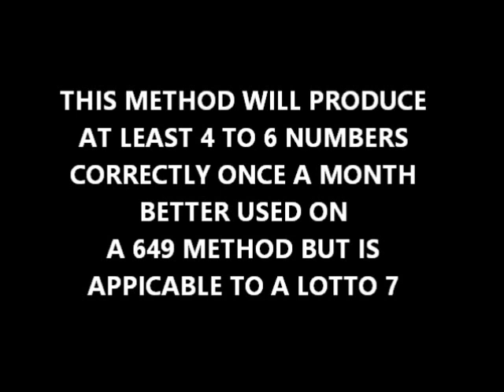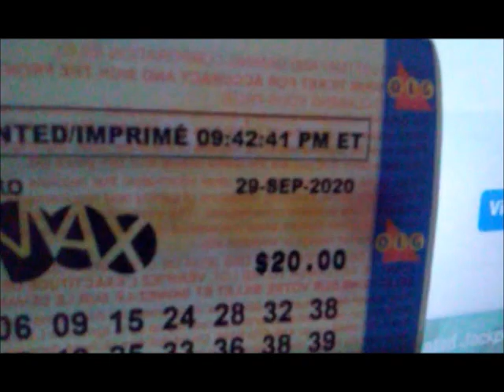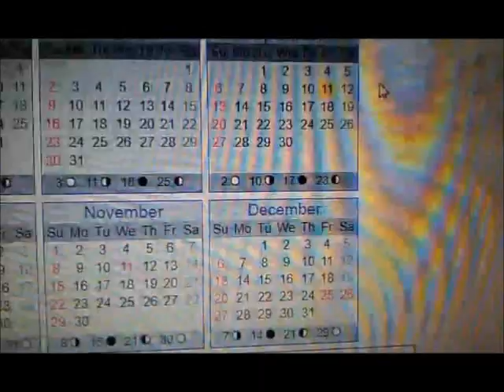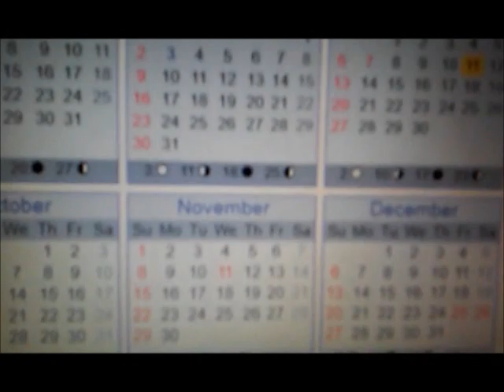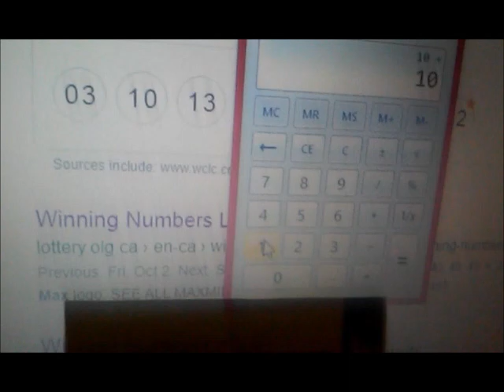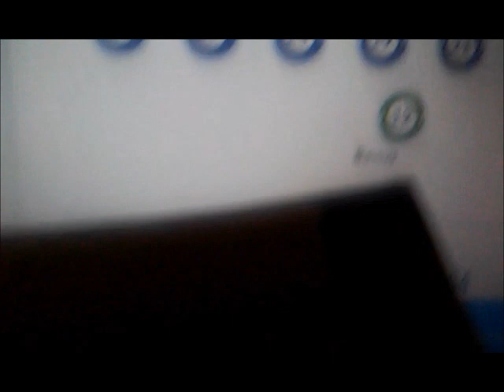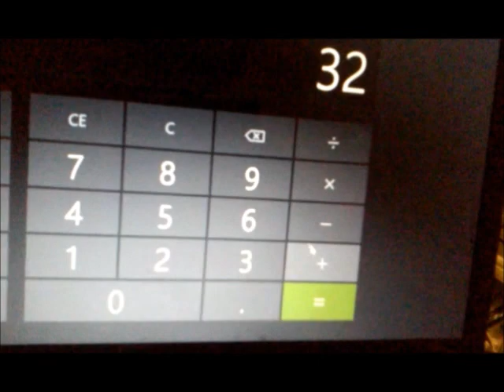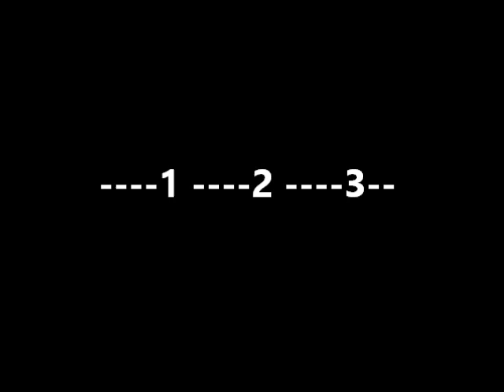Supper Quantum Lotto Increasing Your Odds Of Winning The Lottery Is Possible Do You Want To Win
BEST DATES TO WIN THE LOTTO ON ARE JUNE 2 FEB. 28 SEP. 28 MAY 17 JULY 8 OR DEC. 15 USUALLY PEOPLE WIN ON THESE MONTHS MOSTLY STUDY THE DATES PEOPLE WIN TO INCREASE YOUR ODDS OF WINNING THE LOTTERY WINNING THE LOTTERY IS A METHOD USED BY LOTTO PLAYERS WORLD WIDE SOMETIMES YOU WIN SOMETIMES YOU LOSE BUT ONE MUST CONSESTANTLY PLAY ON EVERY DRAW AT LEAST ONE TICKET TO WIN AND DO TRY TO PLAY YOUR QUICK PICKS ON LOCATIONS WHERE PREVIOUS LOTTO WINNERS HAVE WON MILLIONS BEFORE SOMETIMES LOTTO WINNERS WIN TWICE ONCE EVERY 5 YEARS JUST BY PLAYING THE SAME SET OF NUMBERS ON EVERY DRAW THE ODDS ARE INOURMOUS UT IF IT WORKS THE PAY OUT IS EVEN GREATER THEN WATING GAME BUT SOONER OR LATER IF YOU PLAY THE LOTTO YOU WILL WIN BIG IN THE MEANWHILE PLAN AND STUDY WHAT AND HOW YOU WILL DO WITH YOUR WINNINGS ONCE THIS GOAL IS ACIVED STAY SMART DONT TELL FRIENDS DONT LET ENEMIES KNOW YOUVE WON AND BEWARE OF STALKERS WHO YOU DONT EVEN KNOW WHO WILL BEG YOU FOIR MONEY ONCE THEY FIND OUT YOU HAVE WON SOME PEOPLE WHO LOSE ON THE LOTERRY FEEL INTILLED TO YOUR MONEY ONCE YOU WIN THE MONEY BUT DONT THEY ALSO HAVE CHANCES OF WINNING SO DONT FAL PREY TO SOCIAL WEIRDOES WHO WILL TRY AT ANYTHING TO GET YOUR MILLIONS BE SUPPER SMART OUTSMART THE LOSERS ONCE YOU WIN BE PRUDENT DONT INGADGE IN CINVERSSATIONS WITH STRANGERS ABOUT YOUR MONEY DONT GIVE OUT YOUR MONEY O ANY ONE THERE ARE LEGAL WAYS TO DONATE TO CHARITYS IF ONE WISHES TO DO SO IF YOU GAVE AWAY ALL YOUR WINNINGS THAT BEGGER WOULD NOT ONLY TURN AROUND AND LAUGH AT YOU THEY WOULD EVEN CALL YOU STUPID SO DONT BE PARANOID JUST LIVE BIGGER FEARLESS ONCE YOU WIN THE LOTTO THE LOTTER CORPORATIONS WORLD WIDE DONT AWARD CRIMINALS WITH WINNINGS SO YOUR RECORD BETTER BE STOPTLESS ONCE YOU WIN ARE YOU TRULLY WANTING TO WIN THE LOTTO THEN WHAT ARE YOU WATING FOR GO STUDY THE PAST RESULTS IN YOUR OWN TOWN STUDY USE METHODS AND WIN MANY PEOPLE CLAIM TO BE INTELIGENT YET THEY CONSETANTLY LOSE WHEN THEY PLAY BUT THE LOTTERY IS A MONEY GAME PLAY BY THE RULES WITH ONLY ONE TICKECT IF YOU WANT TO INVEST IN MORE TICKECTS DO NOT SPEND MORE THEN YOU CAN AFFORD ONLY 3 TO 10 COMBOS REQUIRED TO ACTUALLY WIN ITS NOT ABOUT LUCK ITS ABOUTH THE MATHEMATECAL EQUASSION YOU USE OR NEGLECT TO LOSE YOU CAN WIN IF YOU LOSE STUDY WHY YOU LOST AND TRY AGAIN BEATING THE ODDS IS POSSIBLE LOSING CAN BE VERRY DEMORALIZING SO ALSO KEEP YOUR MENTAL STATE IN A GOOD SET OF POSSITIVITY AVOID NAY SAYERS DONT TELL PEOPLE YOUR TRYING TO WIN DONT TELL YOUR RELATIVES YOU PLAY THE LOTTO JUST PLAY AND WIN THEN LIVREMEMBER THE QUANTUM FIELD IS A REAL UNIVERSAL CONTIOUS ENERGY IT RESPONDS TO EVERY HUMANS EMOTIONS SO KEEP YOUR EMOTIONS IN CHECK AVOID ALL VERBAL CONFROTATIONS IF AT ALL POSSIBLE AND EVELLY SECURE YOUR HOUSE WITH SECURITY FEATURES TO PREVENT ROBBERS AND LAZY FOLKS FROM TAKING YOUR PROPERTY SOME PEOPLE NEVER GREW UP AND AS ADULTS WOULD RATHER COMMIT ROBBERYS OR EXTORTIONS THEN RATHER TO WORK IF YOUR WRKING TO WIN THE LOTTERY IF YOUR NOT SAVING YOUR MONEY OR INVESTING THE MONEY YOU HAVE NOW HOW WILL YOU EVER WIN STUDY ALOT OF MONEY MANAGEMENT FUNDAMENTALS AND DONT LOSE YOUR MIND OR YOUR SOUL ONCE YOU WIN MANY NEW TEMPTATIONS DOES COME ONES WAY WHEN YOU WIN AND PEOPLES GREEDS ARE MANIFEST THOSE PEOPLE DONT HELP BIBLE SAYS HELP YOURSELF AND ONLY BE A GOOD SEMARETAIN WHEN THEY DONT ASK IF PEOPLE GIVE YOU SPEECHS ABOUT HOW YOUR EVIL DONT BELIEVE IT PEOPLE WILL SAY ANYTHING TO TRY TO DECEIVE YOU TO YOUR MILLIONS BE STRONG ALSO KEEP UP YOUR HEALTH EAT APPLES FOR YOUR LIVER EAT ORANGES FOR YOUR CELS VIATMIN C EAT RED BELLS PEPERS TO MANTAIN A HEALTHY KIDNEYSS EXORCISE TO KEEP THE BODY WORKING AND DETOXING IMPURITYS DRIVE NORMAL BE RICH NOT DUM START A BUISSNESS BIBLE REQUIRES THE WEATHLY TO INVEST IN JOBS BACK INTO THE COMMUNITY OR AT LEAST ALSO DRINK ALOT OF WATER TO STAY HEALTHY ALSO EAT BLUE BARRIES TO REGROW BRAIN CELLS TO PREVENT AND CURE ANY TRAMA YOU MAY INCOUTER DURING YOUR MILLIONARE STATUS LEARN TO LIVE OFF THE INTEREST INSTEAD OF YOUR WINNINGS PAY OFF DEBTS BUY SOME NICE THINGS BUT ONLY WHAT YOU NEED DONT LIVE CHEAP THATS NOT LIVING ELSE WHY WIN AT ALL LIVE TRAVEL ENJOY LIFE BE HAPPY BUT YOU MUST PLAY TO WIN PLAY SMART KNOW YOUR IMITS PLAY WITHIN THE LIMITED TIME GOD GIVES YOU GO WIN GOD BLESS . IN LIBERTY ONE MORE RULE ONCE YOU WIN SAY GOD HELPED YOU PICK THE CORRECT NUMBERS 10 PERCENT OF YOUR WINNINGS BELONGS TO GOD THAT MEANS DONATE TO A CHARITY THAT FEEDS PEOPLE AND DO NOT THINK POOR NO MORE OR YOU WILL GO BROKE AGAIN YOU MUST CHANGE YOUR LIFE STYLE SPEND LESS INVEST WISELY DO YOUR TAXES ON YOUR WINNINGS IF YOU WIN AT ALL. NEW PARANORMAL METHODS NEW EQUIPMENT INVESTIGATIONS TECHNICS INVENTIONS REAL PARANORMAL SCIENCES REAL GHOSTS REAL SCIENCE WITH REAL PROOF OF THE AFTERLIFE DANGERS OF PARANORMAL REAL PARANORMAL INVESTIGATOR SUPERNATURAL VIDEO COMPILATIONS WITH REAL EVIDENCE OF THE PARANORMAL QUESTIONS AND ANSWERS AND DEBATES AND ON THE FUTURE OF GHOST HUNTING 101 PARANORMAL @lottoph